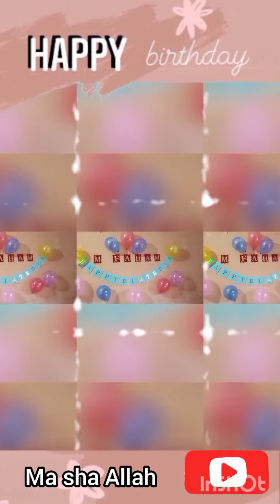Happy birthday one year baby boy | Happy birthday faham | Birthday party decoration ideas 2021 | HBD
Happy birthday
Happy birthday faham
Happy birthday baby boy
Happy birthday baby
Birthday party
Birthday part decorations ideas
Birthday boy
Baby boy birthday celebration
Happy birthday to you song
Happy birthday my son
Happy birthday my baby boy
Birthday celebration
How to celebrate birthday of a boy
How to celebrate birthday of a one year old baby boy